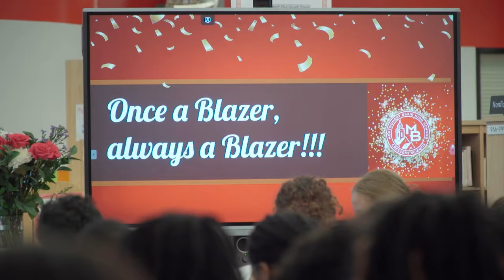Lisa Ann Walter Visits Montgomery Blair High School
Actor and Montgomery Blair High School alumna Lisa Ann Walter stopped by her alma mater to speak to current students and staff. Walter spoke about her time at Blair and how much being a product of MCPS meant to her life and career.